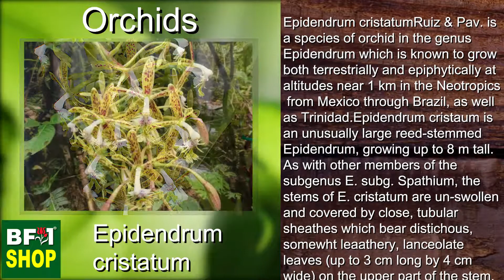(Epidendrum cristatum) Orchids Gallery Malaysia at BF1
Epidendrum cristatum Ruiz & Pav. is a species of orchid in the genus Epidendrum which is known to grow both terrestrially and epiphytically at altitudes near 1 km in the Neotropics from Mexico through Brazil, as well as Trinidad.

BF1 Orchids Gallery Malaysia

51200 Kuala Lumpur, Malaysia.